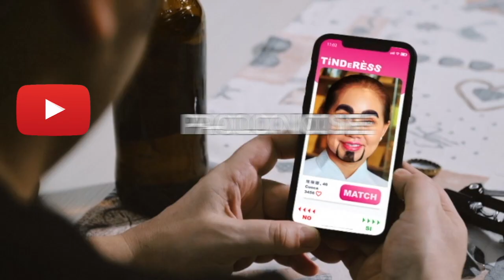MBRIAKE -TINDERESS - featured in PAOLO NOISE "COSE DI FICCATE" - TRAILER -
Giovedì 2 Aprile 2020 esce "TINDERESS" primo singolo di MBRIAKE, su tutti gli stores digitali e sulle piattaforme di streaming.

TINDERESS è title track ed esce in concomitanza con "COSE DI FICCATE", nuovo cortometraggio di Paolo Noise.

Il ricavato delle donazioni alla Première sarà devoluto agli ospedali lombardi per il sostegno all'emergenza sanitaria in corso.